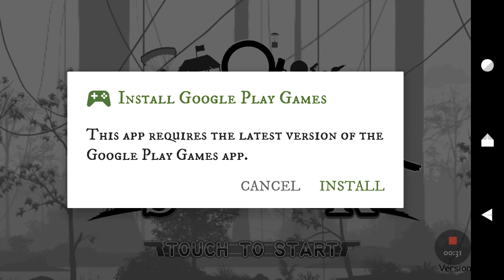August 1, 2016